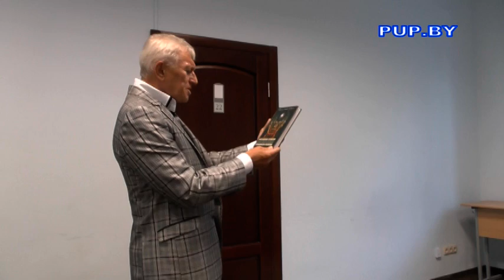Открытая лекция по гипнотехникам Петра Андреева